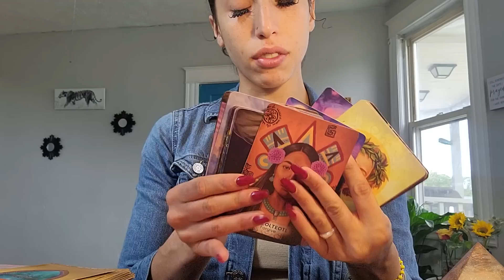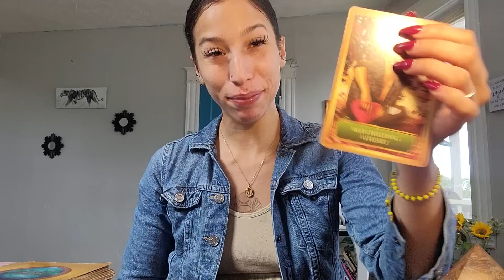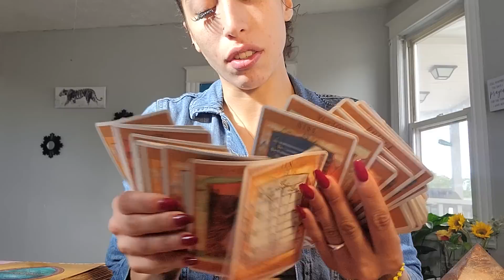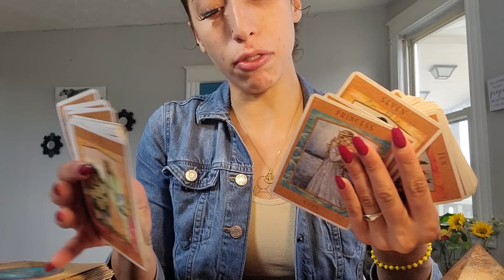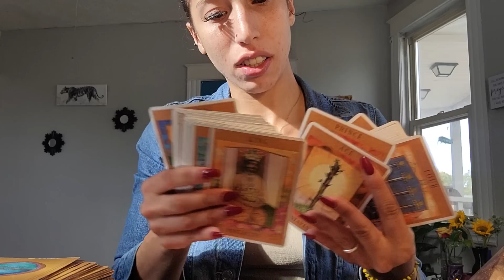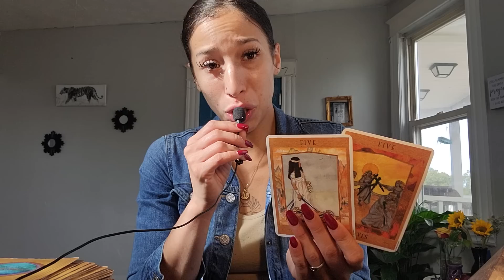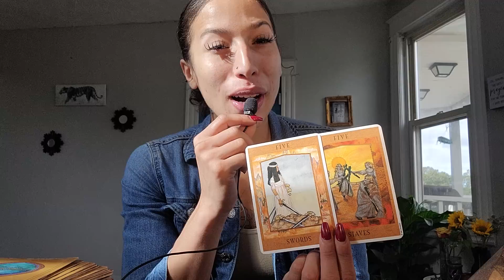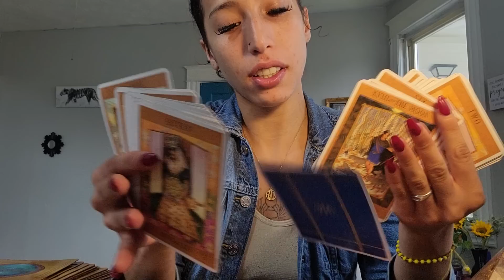PISCES ♓️ NO LONGER IN DENIAL 🚫 OF HOW THEY FEEL FOR YOU‼️❤️‍🔥EXPECT ACTION AND COMMUNICATION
🌹 JOIN US FOR 14 WEEKS IN 7 TEMPLES OF INITIATION, ACTIVATION, ABD TRANSFORMATION
Come grab Your Rose as 🌹Rose Priestess of the Goddess Temples:

Temple of Kali Ma, Temple of Mary Magdalene, Temple of Sekhmet, Temple of Mother Mary, Temple of Hecate, Temple of Isis, & The Temple of Inanna

🔮 JOIN OUR SACRED TAROT SCHOOL! LEARN HOW TO READ TAROT FOR YOURSELF OR OTHERS FOR 7 WEEKS. WE START 11/16/23 . Email or visit 144bluerosetemple.com to join 🔮
Booking 🌹💙⬇️

144BLUEROSETEMPLE.COM

 If you are Seeking Spiritual Guidance on Your Journey:

💫 1 Question Personal Reading: $44.44
💫 15 Minute Personal Reading $77.77
💎 Diamond Light Quantum Reiki $144
💎 DIAMOND PACKAGE (1:1 Session, 2 Reiki Attunements, + Akashic Records) $555